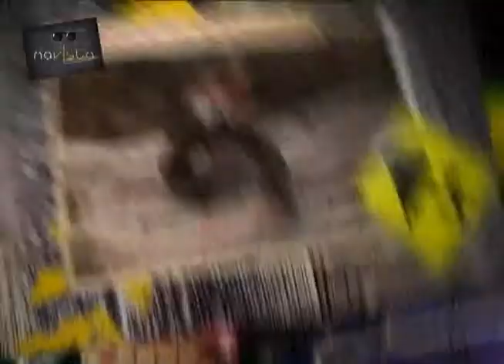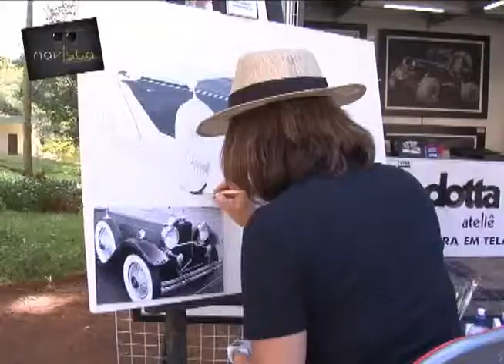Programa Na Vista / Araxá / Segunda - feira / Carros antigos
Exposição de carros antigos 2010 no Grande Hotel em Araxá - MG.